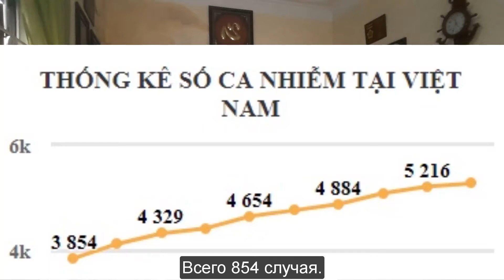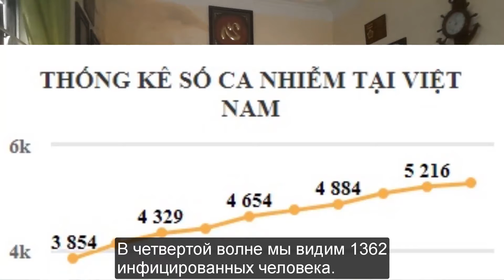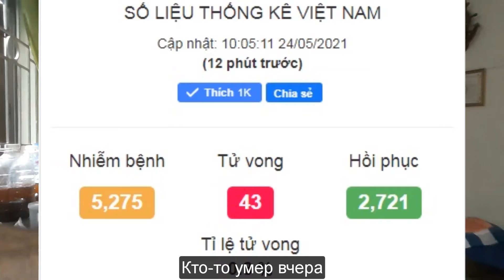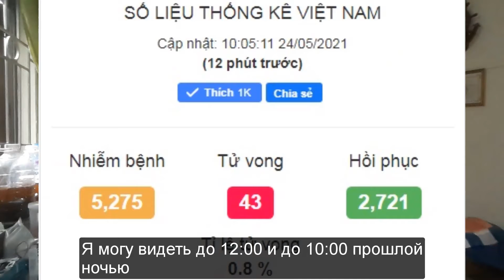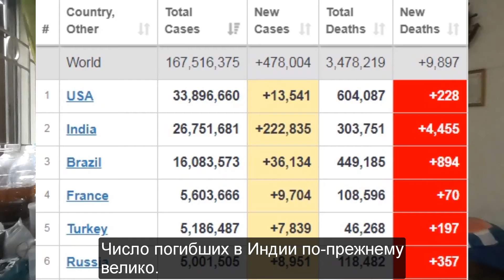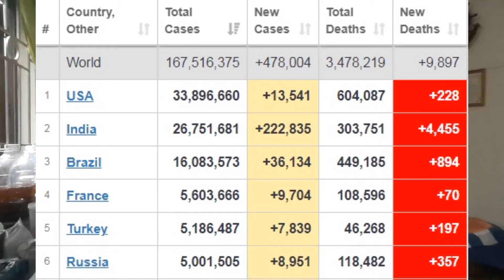Выражение безэмоциональности в Ханое в самый жаркий летний день l Dr.Do Nguyen Thieu Official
До сложного развития эпидемии Covid-19 тысячи людей собирались на каменном пляже вдоль Красной реки, чтобы освежиться и развлечься, но не носили масок, не держали дистанцию. Количество инфицированных за 24 часа вчера 23/5: 130
Чрезвычайно благодарен и с нетерпением жду возможности служить вам, учителям и друзьям самым лучшим.